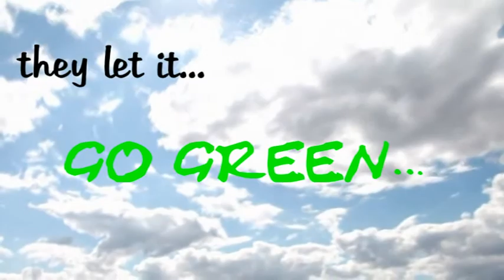Quasso Liberum 2015 Preview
This is the preview of Quasso Liberum 2015
Quasso Liberum 014- South Indian Inter Collegiate Technical Fest at  College of Engineering, Vadakara on February 7,8 2014